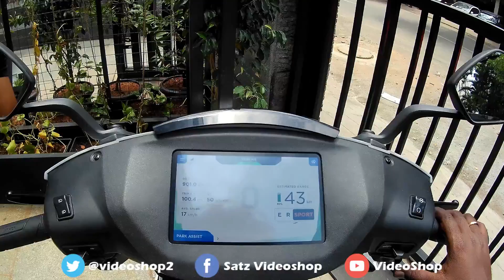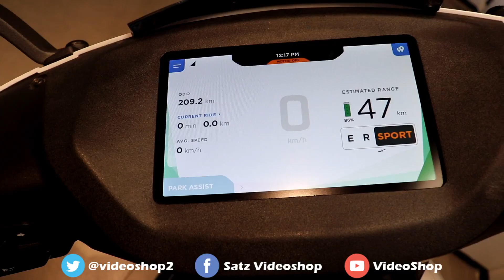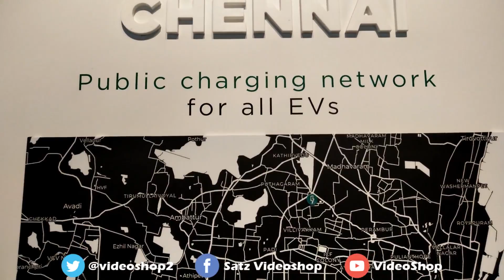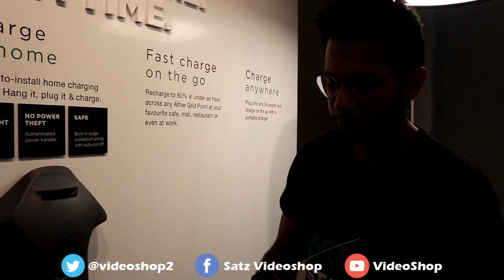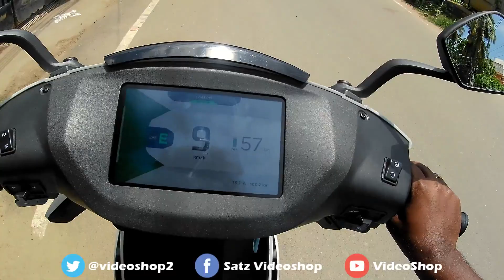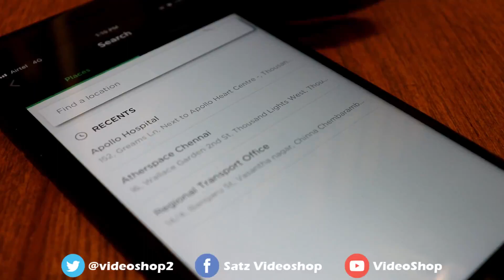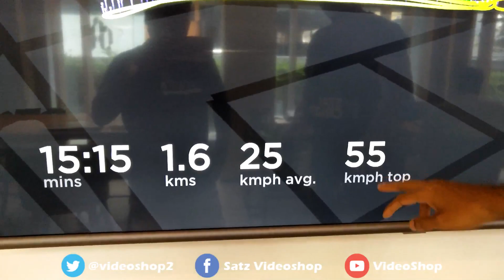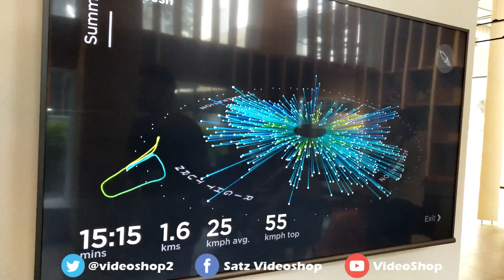Ather 450 Electric Scooter | Ather 450 Chennai | Review in Tamil | Video Shop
Hi friends hope you all are doing well, In this video i will reivew the India's first electric scooter and the fastest electric scooter also. The name of the scooter is Ather 450. This scooter is very smart and cost efficieny, I visit the showroom and i had a very nice experience of this scooter and i tested also. The bike was very smooth and the braking system is awesome because this scooter have dual disc brake. This bike is 70 % running through the software and it was connect to the cloud. The Ather 450 is really a good vehicle in future, this is non poluting bike,cost effeciency bike,smark bike,electric bike and etc.

we will verify the video and do the needful uploading. Its completely Free Promotion

Ather 450 Electric Scooter | Ather 450 Review | Tamil | Video Shop

Address : No.153, Wallace Garden 2nd St, Thousand Lights West, Nungambakkam, Chennai, Tamil Nadu 600006

Track Info:

Title: Enemy by SilentCrafter
Genre and Mood: Dance & Electronic + Dark